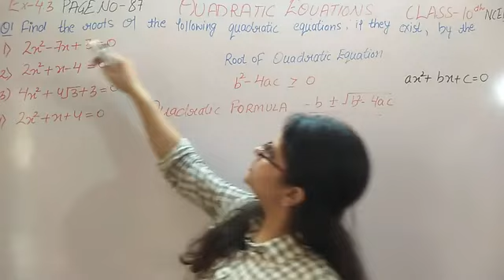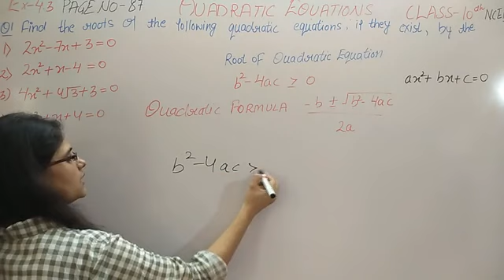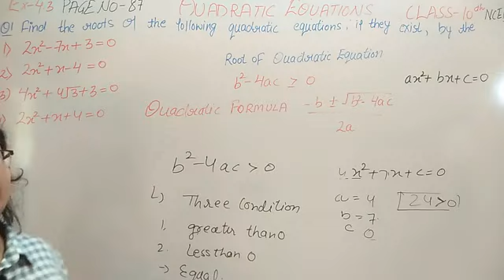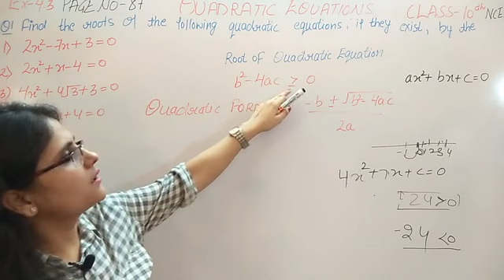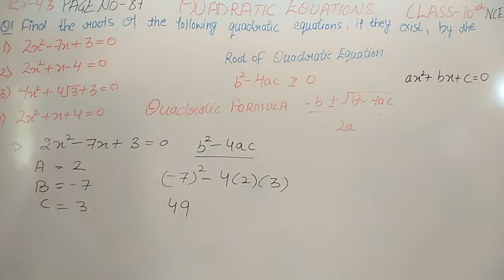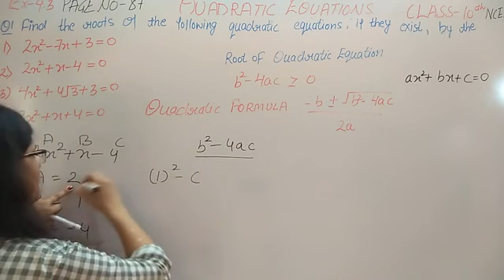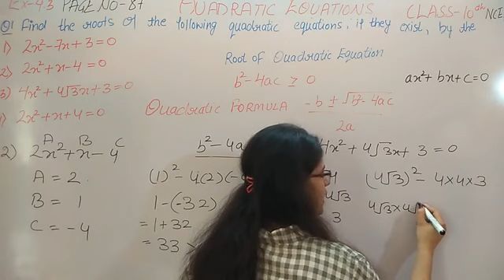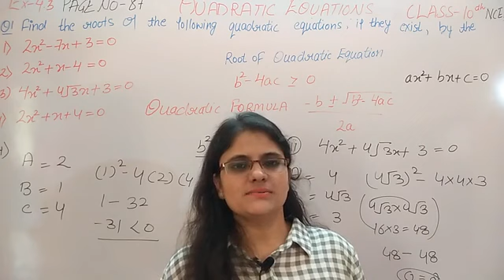Ex 4.3 (Part 1) Page no 76 "QUADRATIC EQUATION" Class 10 NCERT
In this video i have created the Chapter 4 "QUADRATIC EQUATION" Class 10th ,i hope you will like it, if any doubt please comment in the comment box and also subscribe this channel.
Solution for class X NCERT